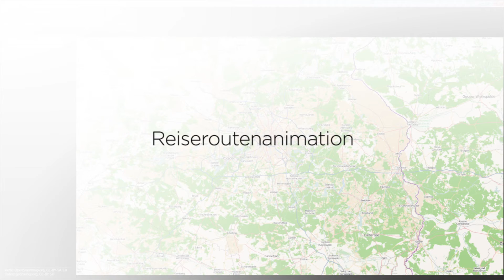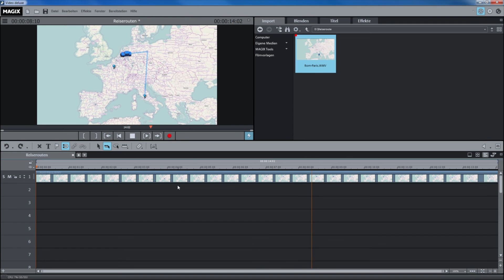Video deluxe 2016 – Reiseroutenanimationen Tutorial (DE)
Tutorial Inhalt: Bei Aufnahmen von mehreren Orten ist es oft wichtig, die Ortswechsel kenntlich zu machen. Am einfachsten geht dies über die Reiseroutenanimation. Wir zeigen, wie Sie in kürzester Zeit einen kleinen Clip mit Ihrer persönlichen Route erstellen.